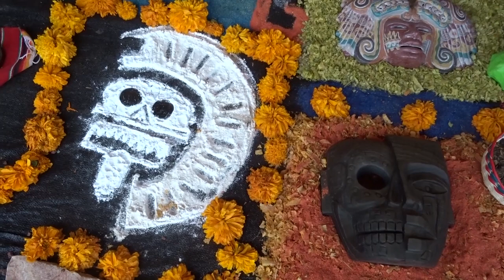Los Artesanias regionales “El Quezal” : Dia de los Muertos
The Day of the Dead  Día de Muertos or Día de los Muertos is a holiday traditionally celebrated on November 1 and 2
The multi-day holiday involves family and friends gathering to pay respects and to remember friends and family members who have died.
Traditions connected with the holiday include honoring the deceased using calaveras and marigold flowers known as cempazúchitl, building home altars called ofrendas with the favorite foods and beverages of the departed, and visiting graves with these items as gifts for the deceased.
(Wikipedia)